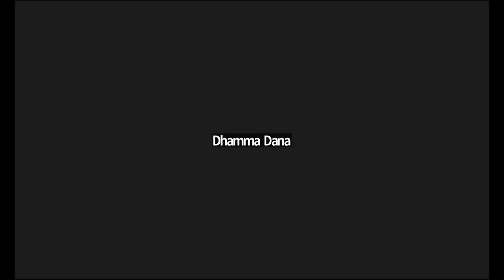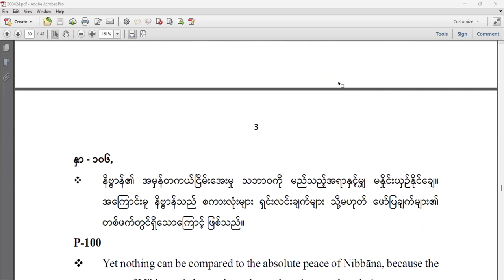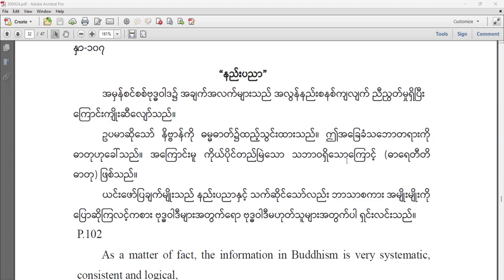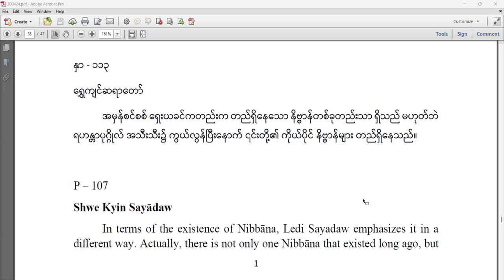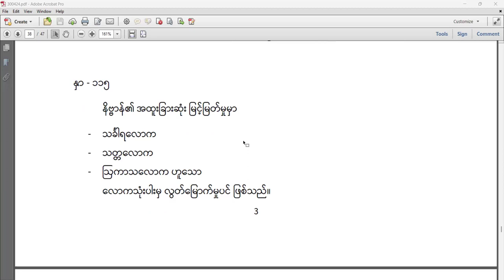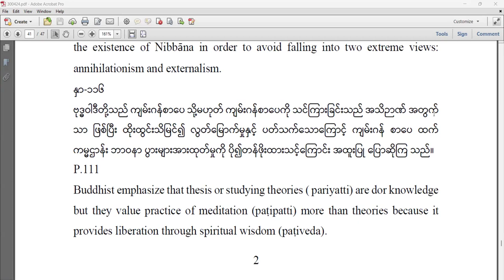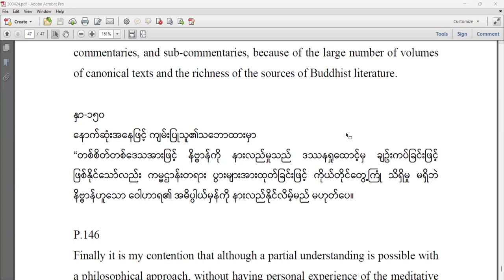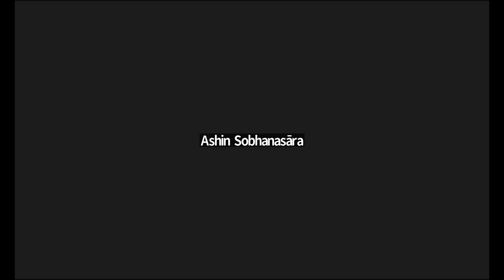Master of Arts in Abhidhamma (Final) U. San Win, Day 4